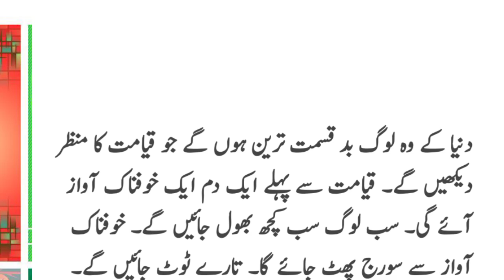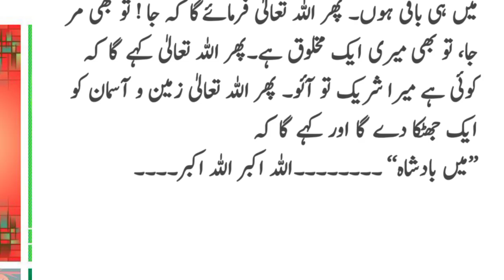Farishton ki Mout Kesay Hoge || Hazrat Jibrail Mikael israfeel izraeel alaihis salam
farishtu k mout kesy hogy | islamic video | islahi sabaq amoz

Farishtu ki Dua
Allah ki noorani Makhloq
farishtu ki abadat